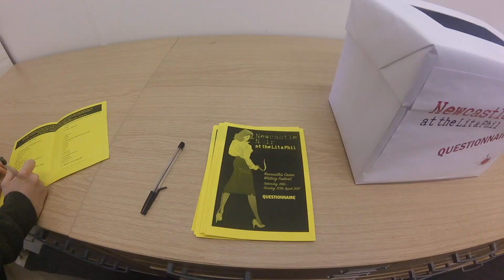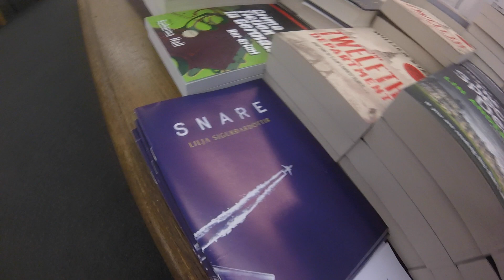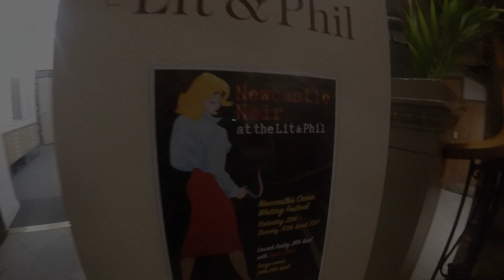Newcastle Noir 2017